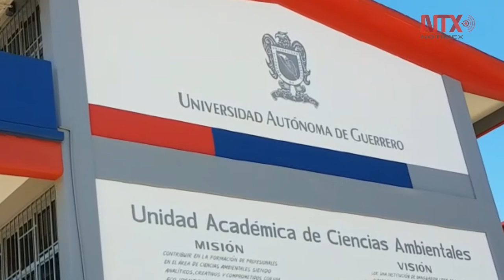Universidad de Guerrero abre 25 carreras emergentes y del futuro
Gracias a un estudio de factibilidad, de empleadores y un diagnostico con visión internacional, en los últimos cuatro años se abrieron 25 nuevas carreras